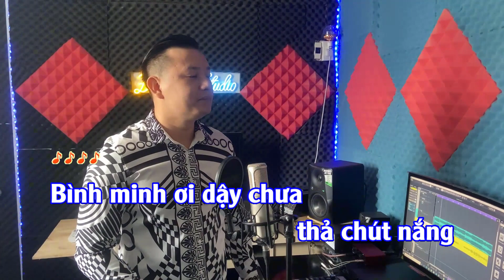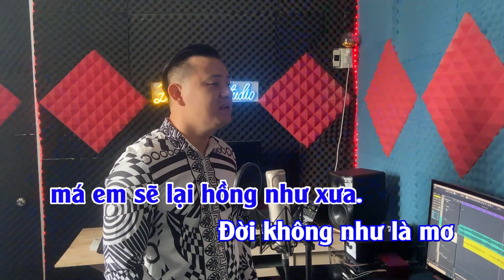Binh Minh Ơi Dậy Chưa - Sáng tác: Nguyễn Văn Sâm | Đình Hội Official